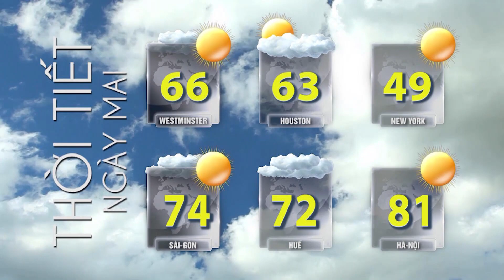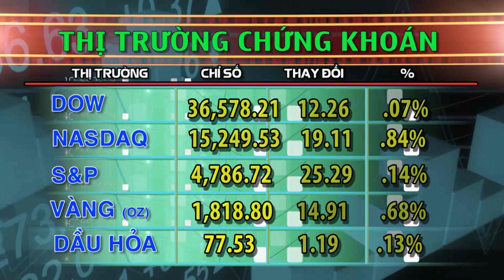TIN TỨC TỔNG HỢP LSTV (01-05-22) Phần 3